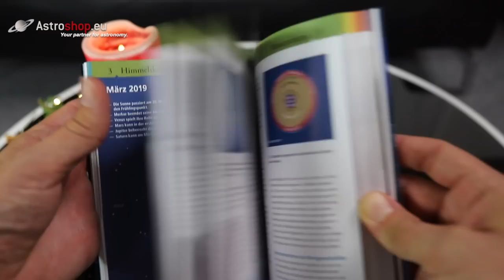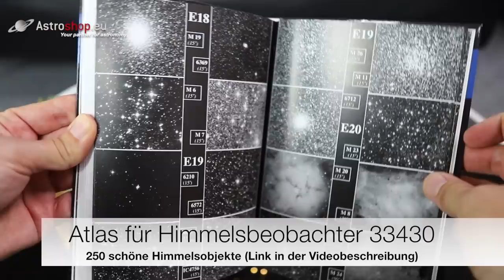10 astronomische Geschenkideen zu Weihnachten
In diesem Video finden Sie 10 Geschenkideen zu Weihnachten für Hobbyastronomen.

Jeder wird zu Weihnachten gerne beschenkt und fast jeder muss sich um Geschenke in der Weihnachtszeit Gedanken machen. Doch zwischen all dem Weihachtsstress auch noch zum Weihnachtsmann werden und das perfekte Geschenk suchen? Lassen Sie uns Ihnen helfen.

In diesem Video haben wir 10 Astroprodukte als Geschenkideen ausgesucht, die unsere Kunden lieben. Geeignet für Astrofans in Ihrer Familie. Oder für Sie als Hobbyastronom, wenn Sie Ihrer Familie noch den entscheidenen Tipp geben wollen.
Und hat man erst mal das richtige Geschenk gefunden, kann man die Weihnachtszeit doch viel entpannter genießen - und lieber Plätzchen essen. Bestimmt ist auch für Sie das richtige Geschenk dabei.

Die Geschenktiopps aus dem Video mit Link und Preisen:
Kosmos Himmelsjahr 2019 für EUR 17,99

Omegon Mini Track LX2 ohne Stativkopf für EUR 129,-

Omegon Mini Track LX2 mit Stativkopf für EUR 159,-

Quellen:
Aufnahme von Andromeda M31: Damiano Clauser
Aufnahme von Plejaden und Lovejoy: Cristian Fattinnanzi
Aufnahme der Milchstraße: Luca Monteleone
Roter Hintergrund mit Eiskristallen: Litvinova Elena Sergeevna, Shutterstock,